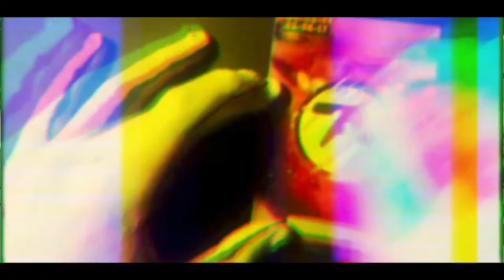🕐 BANDE ANNONCE L'HISTOIRE D'APHEX TWIN (Part. 2)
Hop je ressors ma bande-annonce.
L'EP 2 est terminé et il sort à 1AM lundi 26/03

Vidéo originale :
Annonce Twitter Concert Field Day